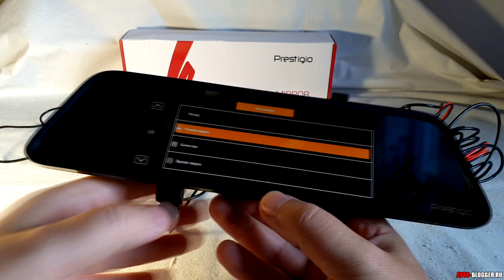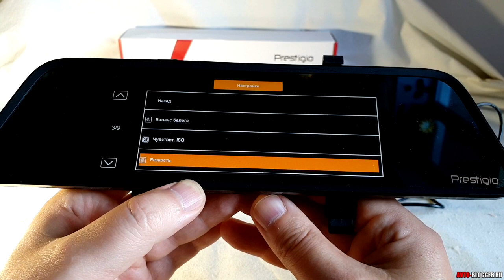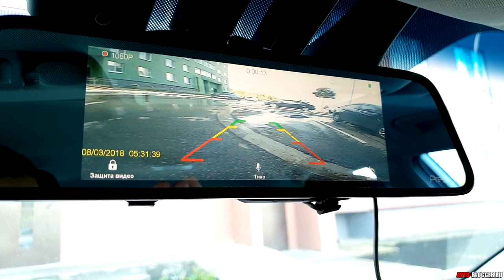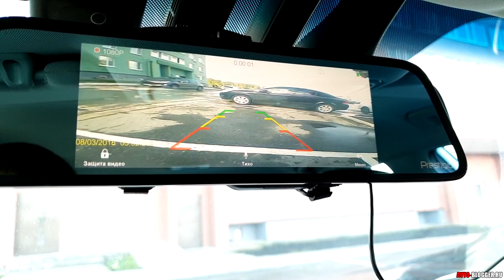PRESTIGIO ROADRUNNER MIRROR. Сенсорный видеорегистратор - зеркало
Подробный обзор нового видеорегистратора - зеркало, от компании PRESTIGIO, модель - ROADRUNNER MIRROR. Имеет сенсорную зеркальную поверхность.
ОРИГИНАЛЫ ВИДЕО